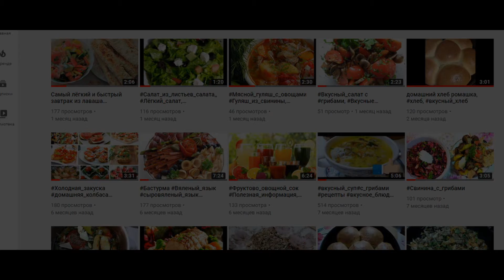Ծովախեցգետնի_ձողիկներով_աղցան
Հարցերի դեպքում կարող եք գրել մեկնաբանությունում, սիրով կպատասխանեմ
Բրինձ-- 150—200գր․
Ծովախեցգետնի_ձողիկներ 7—8 ձողիկ
Եգիպտացորենի հատիկներ  (պահածոյացված կամ սովորական)— 200գր․
Հավկիթ— 2 հատ
Թթու վարունգ 4—5 փոքր չափի
Սամիթ
Սխտոր և կանաչ սոխ ըստ ցանկության
Սև պղպեղ, աղ
Վերջում կարելի է ավելացնել մայոնեզ, շատ համեղ է ստացվում
ԲԱՐԻ ԱԽՈՐԺԱԿ ․